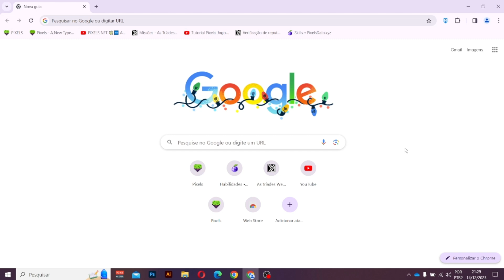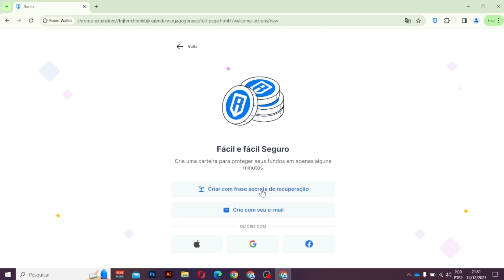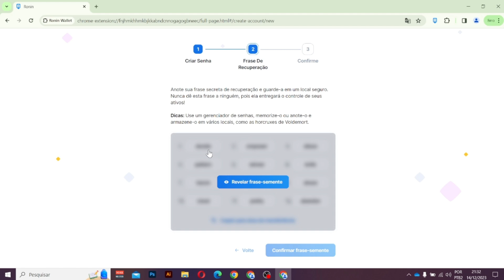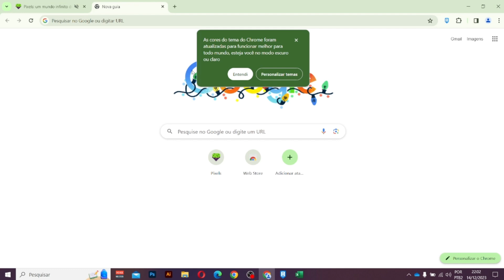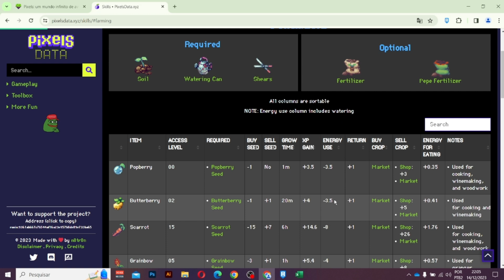PIXELS NFT FREE - Criando carteira ronin + conta no pixels + orientações iniciais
Fala galera, hoje eu trouxe o passo-apasso desde a criação da carteira ronin até o farm do primeiro dia, para o pessoal que esta querendo entrar no jogo PIXELS de forma gratuita. Sigam as orientações que é sucesso!

Para Doações: ronin:990c8f3895dfaec672c0f375e432ed1d946f70cd